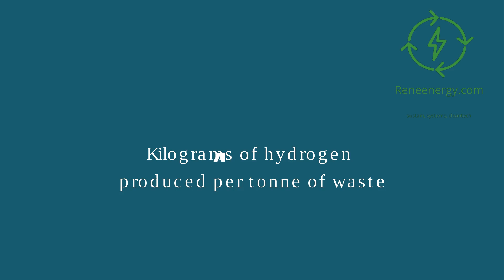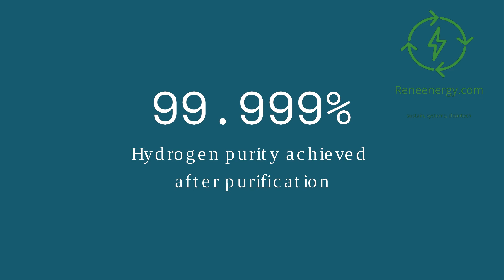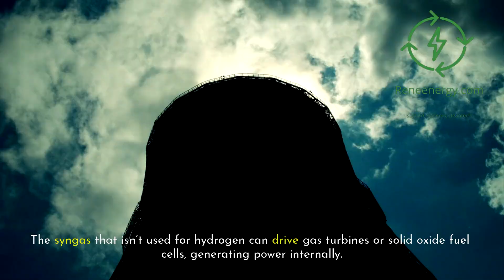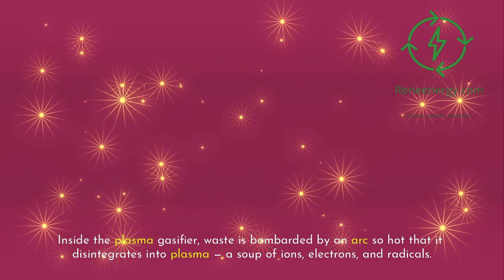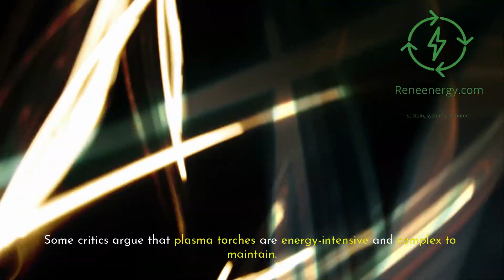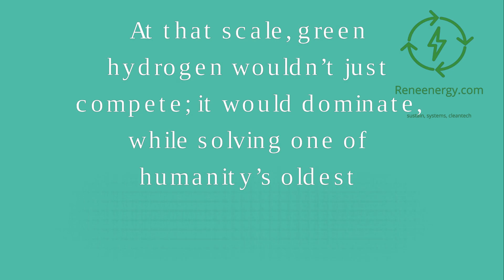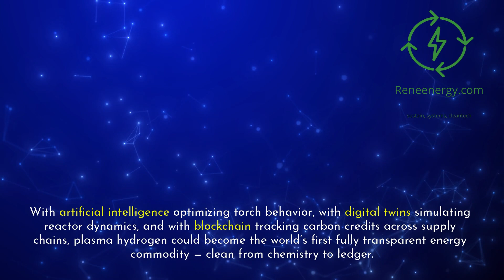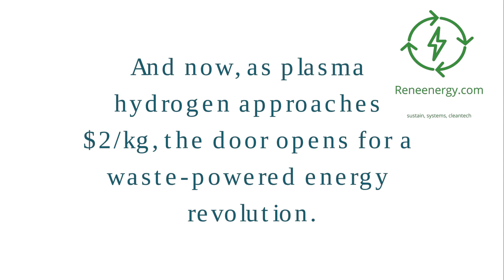The $2kg Breakthrough - How Plasma Gasification Could Beat Electrolysis in Green Hydrogen Costs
Everyone in clean energy is chasing one number — $2 per kilogram — the price point where green hydrogen finally beats fossil fuels. Most think electrolysis will get us there. But a new contender is emerging from an unexpected source: waste.

In this episode, discover how plasma gasification is quietly rewriting hydrogen economics by turning garbage into fuel — and why it could produce carbon-negative hydrogen for under $2/kg by 2030.

We’ll explore:
💡 How waste becomes hydrogen through plasma gasification
⚙️ Why negative feedstock costs change the economics forever
🌍 The role of tipping fees, carbon credits, and circular energy systems
⚡ How projects in California and the UK are already proving the model
🔋 And why the $2/kg era may begin sooner than anyone thinks

This is more than a new technology — it’s a financial revolution hiding in plain sight. The next great clean energy breakthrough may not come from water electrolysis… but from the trash beneath our feet.

🎯 Learn more about green hydrogen project economics, feasibility tools, and financing models at